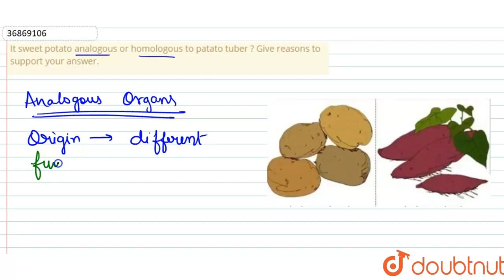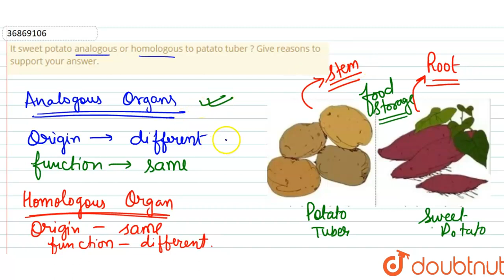It sweet potato analogous or homologous to patato tuber ? Give reasons to support your answer.